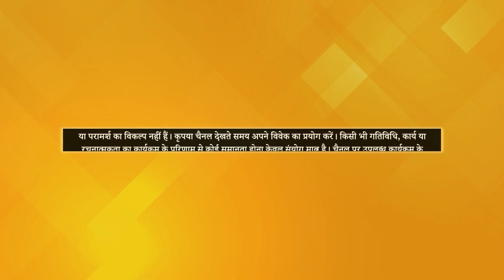What are the 3 Mantras of Happiness? | Meri Kalam | Spirituality Through Happiness | Dr Ravindra Dey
'Meri Kalam' के इस Episode में Dr. Ravindra Dey जी Life के कुछ गूढ़ प्रश्नों के उत्तर दे रहे हैं, जैसे - हम Purpose of Life कैसे Choose कर सकते हैं, उनके मुताबिक Spirituality क्या है, Happiness की Defination क्या है, Happiness के 3 Mantras कौन-से हैं, और हम खुश कैसे रह सकते हैं। इन सभी प्रश्नों के उत्तर जानने के लिए देखें ये पूरा Episode..

देखें MeriKalam, शुक्रवार रात 8:30 बजे, PMC हिन्दी TV पर

TV पर PMC हिन्दी देखें:
Jio TV App & Jio TV+ : Channel No. 1109
Siti Cable: Channel No. 537
DEN Network: Channel No. 131
Fastway: Channel No. 604
Chandani Digital: Channel No. 604
Harsh Cable: Channel No. 397
ABC Digital: Channel No. 604